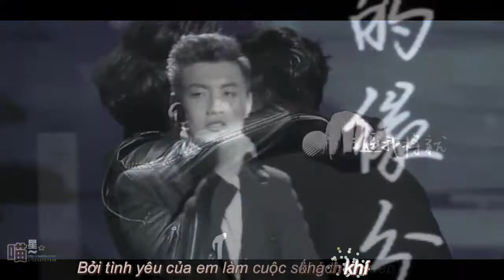Đừng khách khí (不客气)- Qing Yu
Đừng khách khí.